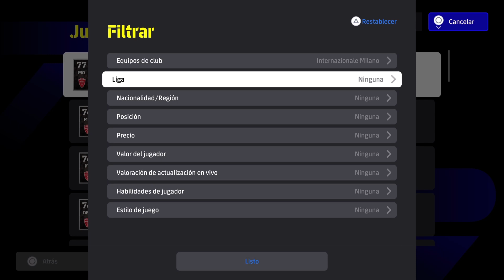🎮🔥 eFootball 2024 ALL INTERNAZIONALE DI MILANO PLAYERS 🔥🎮